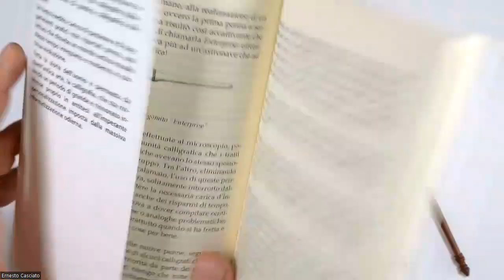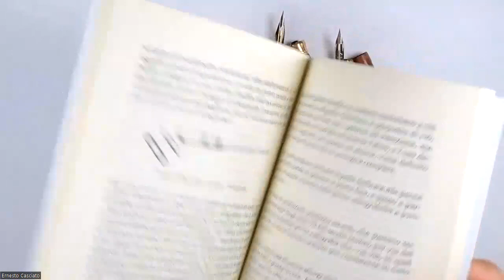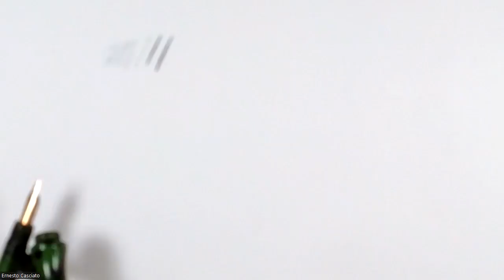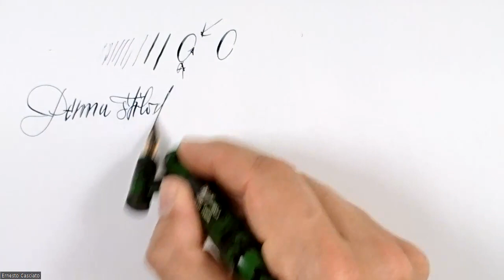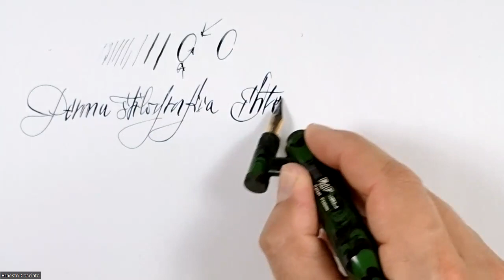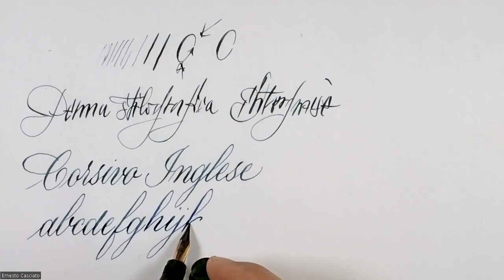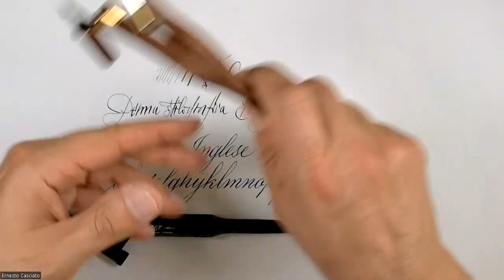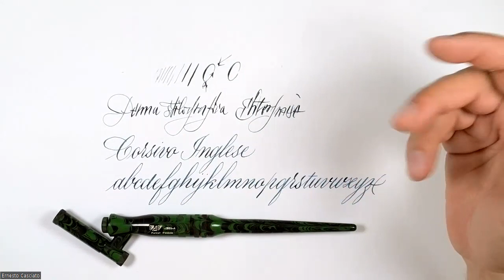Stilografica a gomito Enterprise (Oblique fountain pen)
La presente penna stilografica, rappresenta un'assoluta novità nel campo degli strumenti scrittori; infatti nella fattispecie trattasi del primo modello al mondo di stilografica a gomito.
Sicuramente questo è uno strumento per i professionisti della calligrafia, ma la penna è così poliedrica e performante che davvero non teme nessuna problematica d'uso, dalla quotidianità della scrittura sino al Corsivo Inglese più fine ed elegante, il suo pennino e la sua condotta riescono a trovare sempre l'equilibrio più soddisfacente!
La penna riesce a trasmettere sensazioni di scrittura veramente uniche ed ancorchè incredibili, una vera e propria fuori serie tra i tanti strumenti da scrittura.